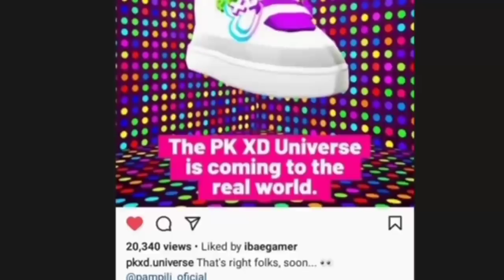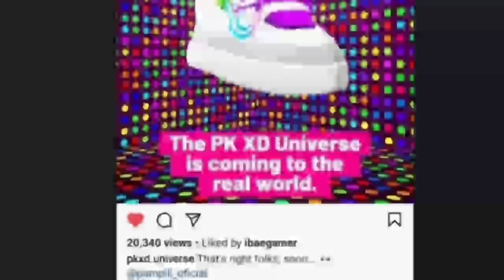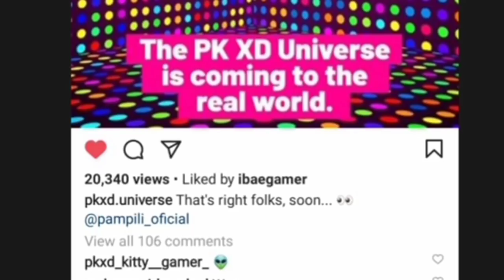عاجل⚠️ملابس اللعبة ستصبح في العالم الحقيقي !!😱رح نشتري أغراضPK XDفي الحقيقة!!!!